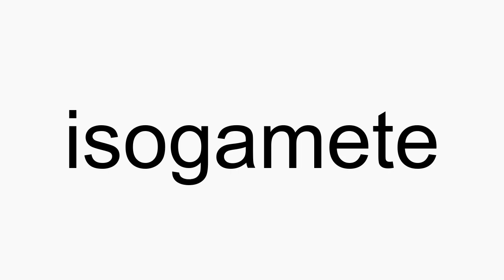How to pronounce isogamete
isogamete American English pronunciation. How to pronounce isogamete correctly. How to say isogamete in proper American English.